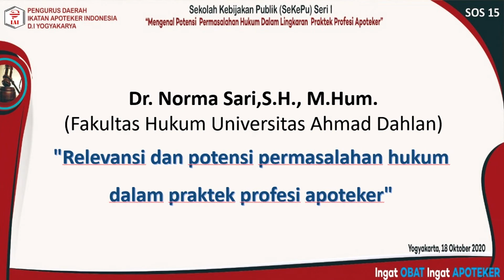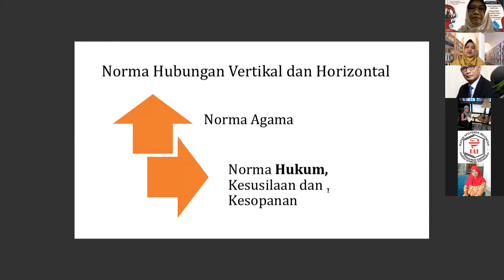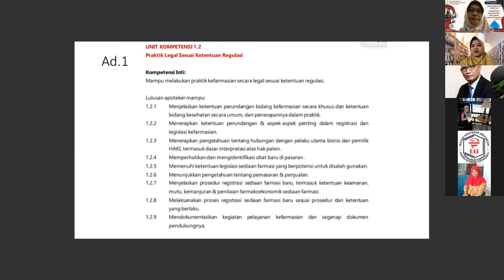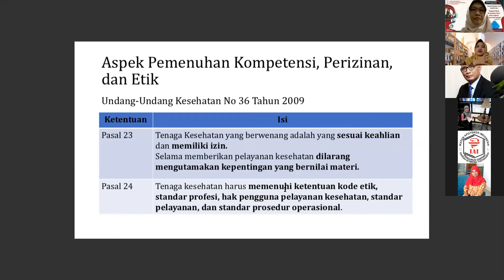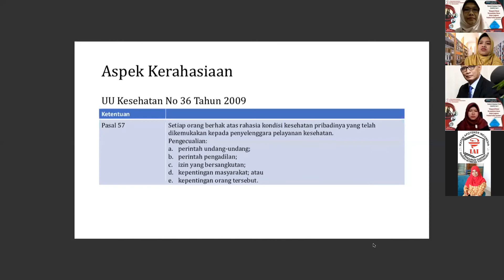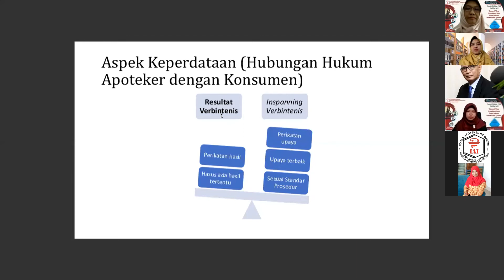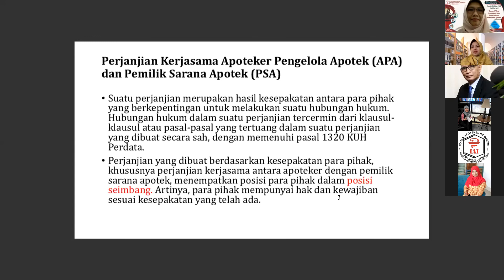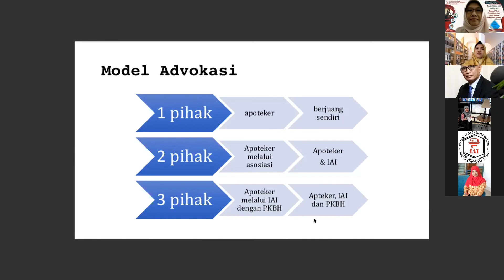SOS 15 - Relevansi dan potensi permasalahan hukum dalam praktek profesi apoteker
Materi ini disampaikan pada kegiatan Sinau Online Series ke 15 yang diselenggarakan oleh Bidang Regulasi & Advokasi PD IAI DIY

Pemateri : Dr. Norma Sari,S.H., M.Hum.

Selamat belajar, semoga ilmunya bermanfaat

Terima Kasih

Salam
Pengurus Daerah Ikatan Apoteker Indonesia